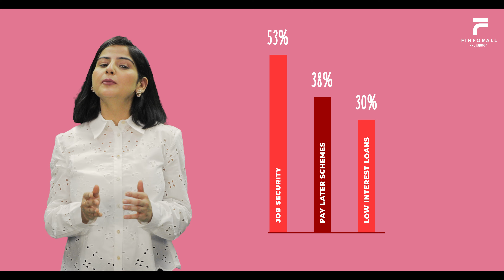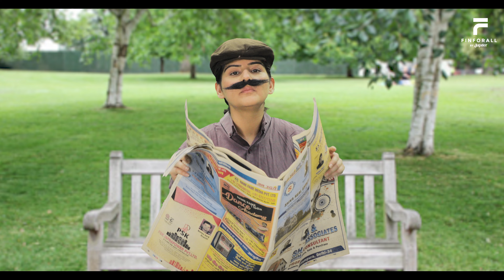How Covid has CHANGED lives around the WORLD! | Finforall by Jupiter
The long-term economic shutdowns due to the COVID-19 pandemic have had very negative impacts on urban economy. The consequences are complex and occur in various ways and on a wide range of scales. A growing line of research has dealt with the uneven and unequal social and spatial distribution of the effects of the pandemic.

Let's find out more today!